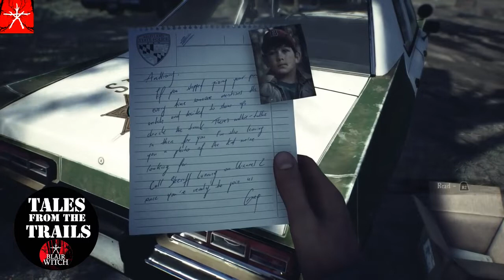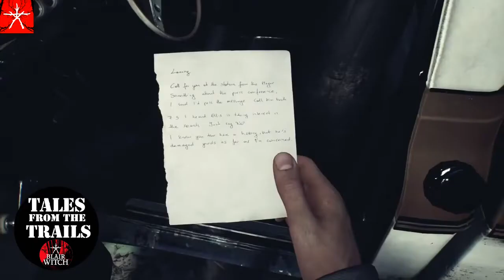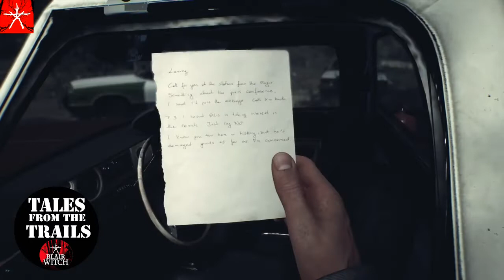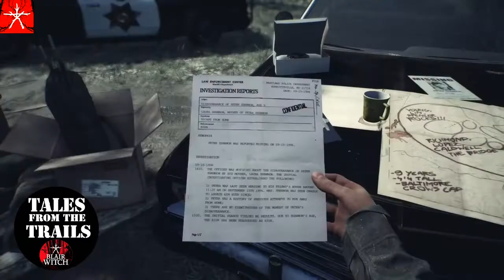🗣 Blair Witch Game: Got my doggo and alone in the woods - PS4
Firstly apologies for the poor audio quality on this one. My microphone was majorly playing up.

I was gifted this game by my husband recently. I loved the 90's movie and so decided to share with you the beginning of the Game and my experience here.

Blare Witch is developed by Bloober Team